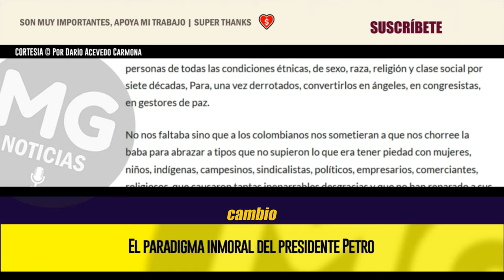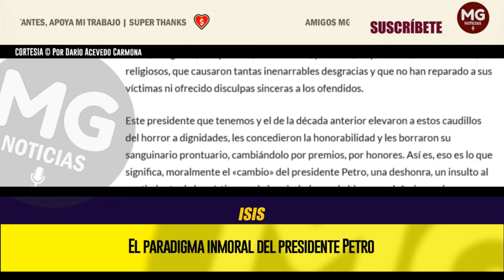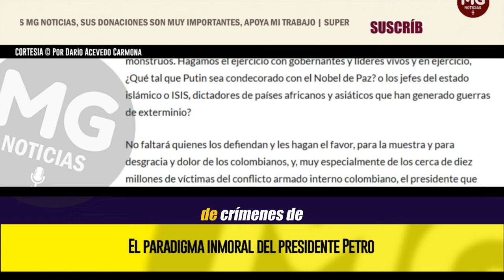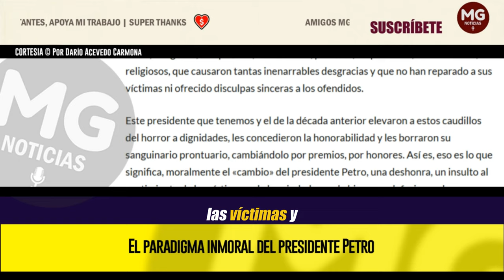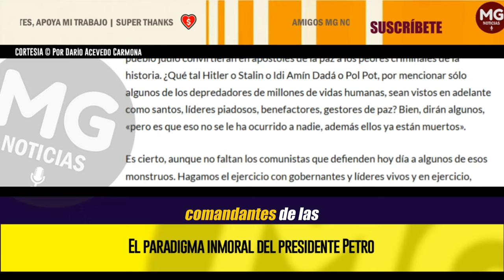EL PARADIGMA INMORAL DEL PRESIDENTE PETRO 🔴 Por Darío Acevedo Carmona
¿Las organizaciones de víctimas azuzadas desde la izquierda van a protestar o se tragarán sin masticar este bodrio inmoral? ¿Qué dirán las ONG defensoras de derechos humanos?